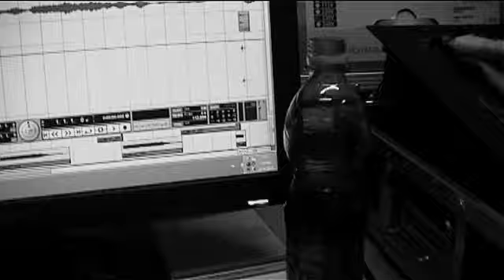Alley Avenue - Garnwerd Tapes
Aanstormend talent maakt nummer in Garnwerd.